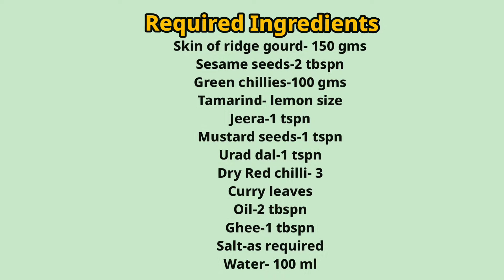Ridge gourd Skin Chutney/బీరకాయ తోక్కు పచ్చడి@healthyనువ్వులు జోడించి ఈ చట్నీ చేస్తే రుచి బాగుంటుంది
Ridge gourd Skin Chutney/బీరకాయ తోక్కు పచ్చడి@healthy నువ్వులు జోడించి ఈ చట్నీ చేస్తే రుచి బాగుంటుంది